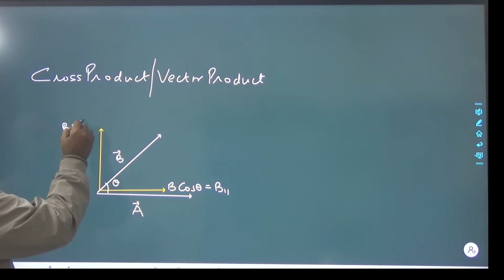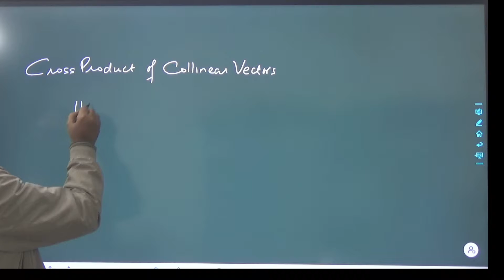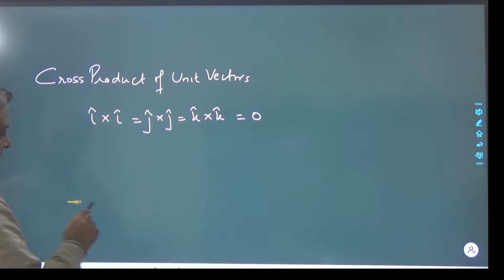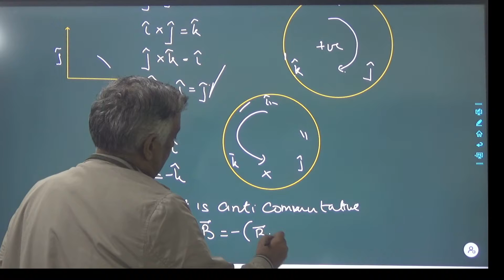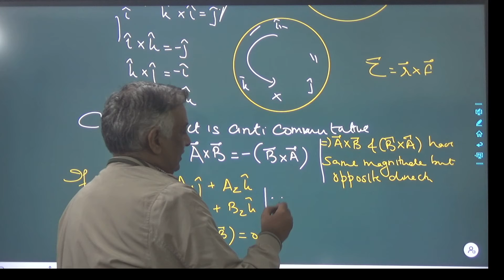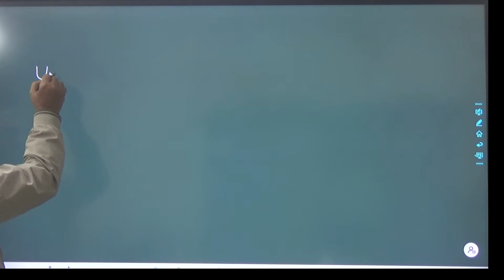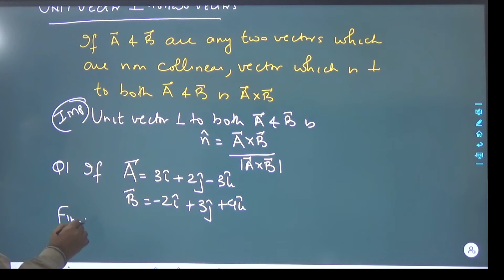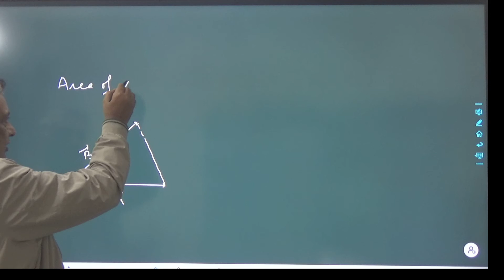Cross Product Of Vectors: A Quick & Easy Tutorial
cross product of two vectors , direction of cross product  of two vectors, cross product of unit vectors, unit vector perpendicular to the two vectors, cbse xi class physics, cross product of collinear vectors, parallel vectors, antiparallel vectors